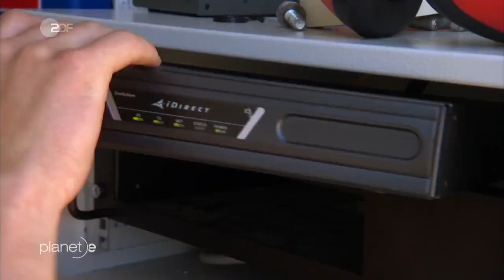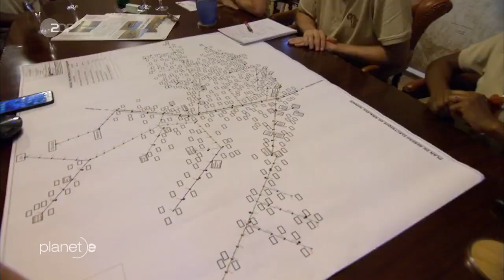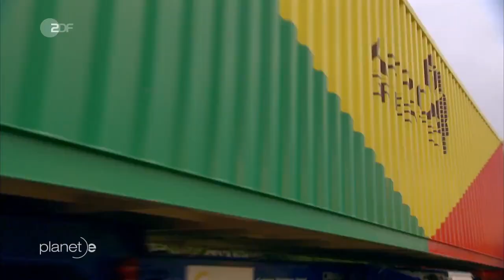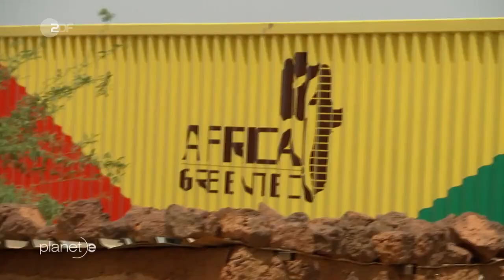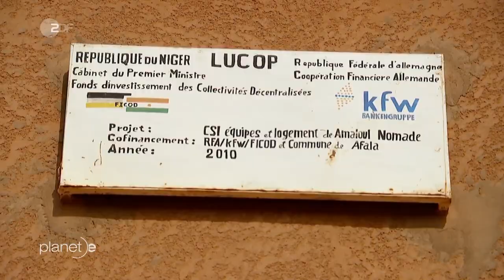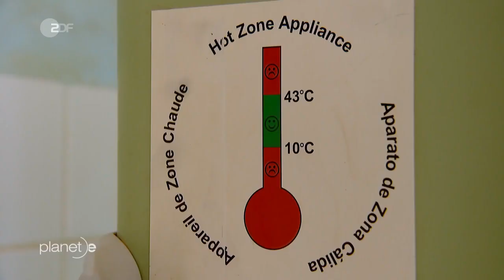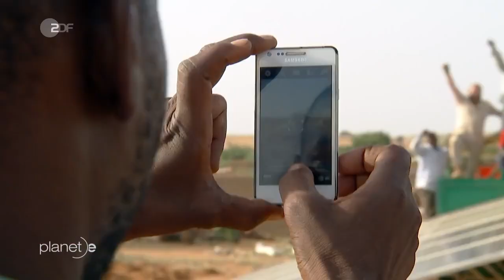The Solar Power Makers - ZDF documentary about Africa GreenTec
Penniless and without a chance. There's misery in Africa. 50 years of development policy didn't alleviate poverty. A German-African start-up wants to do the impossible now, with a revolutionary business idea.

this documentary accompanies the team of AFrica GreenTec on their trip to Niger in the Tahoua region.

Niger is one of the countries with the lowest development and the highest birth rate worldwide.

Africa GreenTec has installed the first solar container Amali 2017 in the Sahara. This documentation accompanies the team during the great challenge in the implementation of such a project.

The plant is still running today and supplies 150 families in Amaloul as well as the health station, the school and the mosque with renewable energy every day until late in the evening.

A major technical challenge, especially for the lithium storage units.